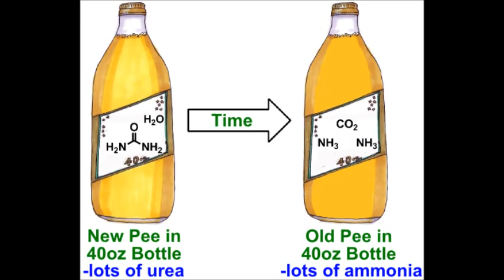Jonathan Britton's Urine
Fermented pee-pee